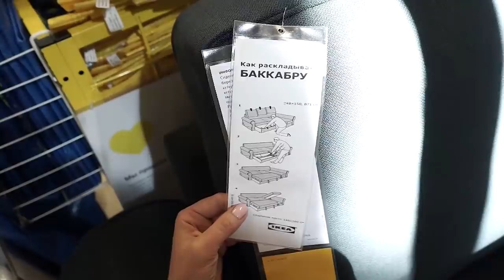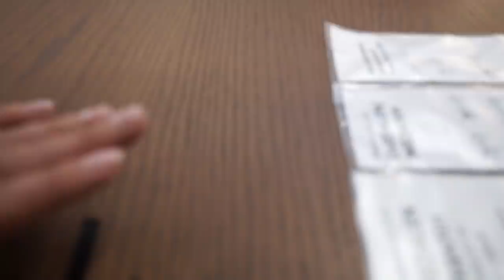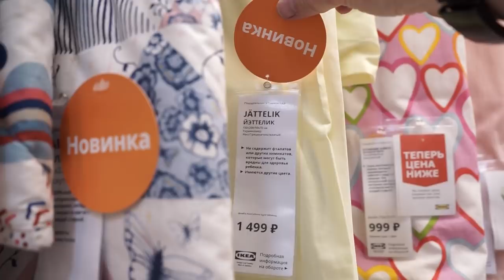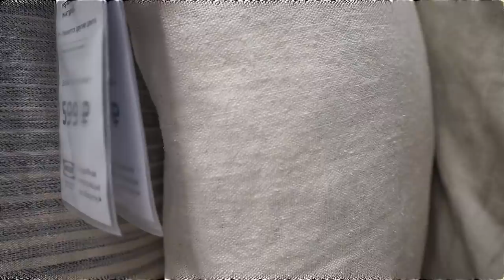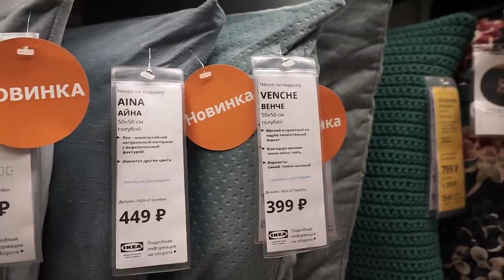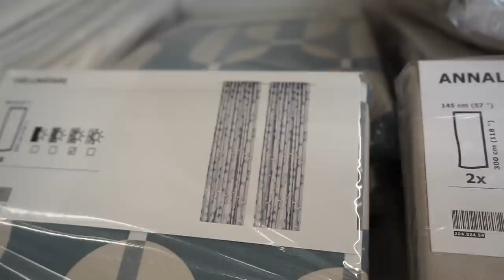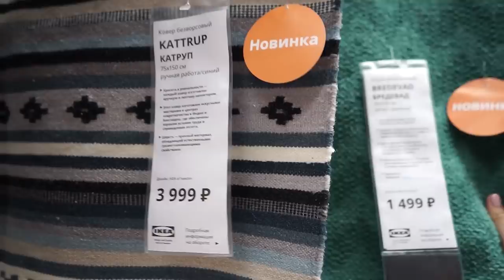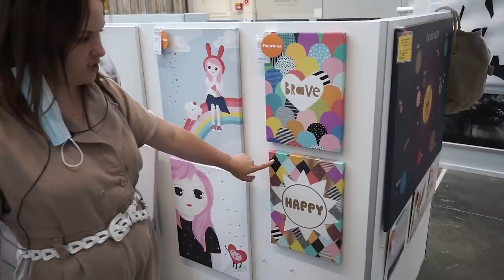Новинки ИКЕА. Очередное обновление ассортимента. АВГУСТ 2020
⏩⏩⏩📑ТАЙМКОД 📑⏪⏪⏪
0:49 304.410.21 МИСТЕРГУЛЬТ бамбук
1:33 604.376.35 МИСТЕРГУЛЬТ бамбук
2:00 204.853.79 БАККАБРУ идекулла синий
5:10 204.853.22 БАККАБРУ идекулла бежевый
8:32            СМЕВИКЕН (дверцы)
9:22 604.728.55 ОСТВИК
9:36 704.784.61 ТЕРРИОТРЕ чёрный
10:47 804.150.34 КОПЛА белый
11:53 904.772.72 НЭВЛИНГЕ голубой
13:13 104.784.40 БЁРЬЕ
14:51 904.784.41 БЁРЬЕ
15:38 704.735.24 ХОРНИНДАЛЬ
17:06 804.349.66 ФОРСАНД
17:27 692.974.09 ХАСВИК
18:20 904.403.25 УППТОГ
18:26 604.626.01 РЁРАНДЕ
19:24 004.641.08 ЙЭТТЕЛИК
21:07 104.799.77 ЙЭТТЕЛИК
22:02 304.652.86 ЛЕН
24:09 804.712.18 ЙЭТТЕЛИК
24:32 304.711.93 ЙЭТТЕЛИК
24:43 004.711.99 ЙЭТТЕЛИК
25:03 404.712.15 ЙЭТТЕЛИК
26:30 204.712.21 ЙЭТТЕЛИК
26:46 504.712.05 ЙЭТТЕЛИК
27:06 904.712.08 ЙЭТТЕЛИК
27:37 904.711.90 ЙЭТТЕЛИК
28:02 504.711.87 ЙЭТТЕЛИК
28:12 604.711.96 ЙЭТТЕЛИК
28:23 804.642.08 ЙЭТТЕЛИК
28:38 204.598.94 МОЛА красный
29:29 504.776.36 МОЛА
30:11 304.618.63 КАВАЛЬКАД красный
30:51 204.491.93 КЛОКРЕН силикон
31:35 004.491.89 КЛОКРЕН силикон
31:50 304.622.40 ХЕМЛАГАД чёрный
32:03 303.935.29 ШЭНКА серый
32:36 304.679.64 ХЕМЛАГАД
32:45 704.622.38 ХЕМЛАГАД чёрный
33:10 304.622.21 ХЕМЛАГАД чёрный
33:46            ШЭНКА
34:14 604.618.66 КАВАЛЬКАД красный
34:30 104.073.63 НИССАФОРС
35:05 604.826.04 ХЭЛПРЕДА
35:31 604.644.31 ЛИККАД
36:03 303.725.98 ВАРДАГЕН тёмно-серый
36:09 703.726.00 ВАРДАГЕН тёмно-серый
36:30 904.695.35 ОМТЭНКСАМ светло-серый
37:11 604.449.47 ИКЕА 365+ стекло
38:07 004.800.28 ИКЕА/365+ белый, бирюзовый
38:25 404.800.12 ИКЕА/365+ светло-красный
38:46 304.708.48 ХЕЛСТЕКТ белый куриный
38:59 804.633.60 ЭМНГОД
39:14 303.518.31 БАККИГ чёрный (тарелка)
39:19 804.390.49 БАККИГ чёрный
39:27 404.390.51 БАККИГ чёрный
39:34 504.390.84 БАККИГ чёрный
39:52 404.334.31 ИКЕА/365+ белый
40:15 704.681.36 ИКЕА/365+ белый (миска)
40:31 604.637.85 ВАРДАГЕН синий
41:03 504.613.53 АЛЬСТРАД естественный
42:06            СИТА мятный
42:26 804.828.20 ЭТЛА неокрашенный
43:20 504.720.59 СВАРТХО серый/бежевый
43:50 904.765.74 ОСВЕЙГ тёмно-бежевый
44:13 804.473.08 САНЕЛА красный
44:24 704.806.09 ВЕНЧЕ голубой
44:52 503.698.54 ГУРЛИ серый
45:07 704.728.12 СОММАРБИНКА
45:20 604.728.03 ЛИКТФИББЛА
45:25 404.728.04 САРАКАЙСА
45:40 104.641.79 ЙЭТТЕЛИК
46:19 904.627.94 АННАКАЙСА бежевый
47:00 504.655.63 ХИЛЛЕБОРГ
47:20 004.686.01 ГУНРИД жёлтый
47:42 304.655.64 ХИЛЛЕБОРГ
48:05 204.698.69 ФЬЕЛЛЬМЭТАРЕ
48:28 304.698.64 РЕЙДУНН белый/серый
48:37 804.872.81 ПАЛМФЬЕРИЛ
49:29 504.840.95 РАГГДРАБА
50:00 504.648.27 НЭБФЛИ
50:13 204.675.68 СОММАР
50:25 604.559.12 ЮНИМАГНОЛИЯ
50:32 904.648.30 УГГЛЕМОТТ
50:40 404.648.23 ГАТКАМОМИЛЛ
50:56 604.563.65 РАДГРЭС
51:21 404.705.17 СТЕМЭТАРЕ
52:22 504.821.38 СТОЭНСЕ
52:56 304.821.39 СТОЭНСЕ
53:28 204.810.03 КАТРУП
54:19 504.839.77 СТАВН серый, синий
54:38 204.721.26 СКИВХОЛЬМЕ синий, красный
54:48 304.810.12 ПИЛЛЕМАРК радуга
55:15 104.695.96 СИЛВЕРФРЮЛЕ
55:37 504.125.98 ВОРБРЭККА бежевый, белый
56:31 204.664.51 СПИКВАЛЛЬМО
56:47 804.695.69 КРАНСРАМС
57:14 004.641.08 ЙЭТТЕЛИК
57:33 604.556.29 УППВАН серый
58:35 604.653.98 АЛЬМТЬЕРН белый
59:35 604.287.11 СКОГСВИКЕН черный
1:00:00 СТУРАВАН
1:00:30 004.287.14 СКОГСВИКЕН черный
1:00:52 СКОГСВИКЕН чёрный (штанга)
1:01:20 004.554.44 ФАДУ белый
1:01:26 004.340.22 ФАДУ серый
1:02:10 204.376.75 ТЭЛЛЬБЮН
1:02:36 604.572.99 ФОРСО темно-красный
1:03:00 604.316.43 ФРИХУЛЬТ чёрный (бра)
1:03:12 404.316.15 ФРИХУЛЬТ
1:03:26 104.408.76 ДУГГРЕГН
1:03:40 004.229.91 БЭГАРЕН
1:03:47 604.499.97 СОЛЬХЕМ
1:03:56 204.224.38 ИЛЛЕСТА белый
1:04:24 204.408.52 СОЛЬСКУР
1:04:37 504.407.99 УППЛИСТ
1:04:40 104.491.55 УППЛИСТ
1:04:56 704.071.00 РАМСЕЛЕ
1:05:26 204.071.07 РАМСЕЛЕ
1:05:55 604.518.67 МОЙНА текстиль белый
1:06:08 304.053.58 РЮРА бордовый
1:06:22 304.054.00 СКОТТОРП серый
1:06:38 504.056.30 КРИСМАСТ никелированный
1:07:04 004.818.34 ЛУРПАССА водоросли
1:07:40 ЛУРВИГ
1:09:11 ЛУРВИГ розовая, серая
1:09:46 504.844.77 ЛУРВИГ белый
1:10:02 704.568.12 ЛУРВИГ светло серый
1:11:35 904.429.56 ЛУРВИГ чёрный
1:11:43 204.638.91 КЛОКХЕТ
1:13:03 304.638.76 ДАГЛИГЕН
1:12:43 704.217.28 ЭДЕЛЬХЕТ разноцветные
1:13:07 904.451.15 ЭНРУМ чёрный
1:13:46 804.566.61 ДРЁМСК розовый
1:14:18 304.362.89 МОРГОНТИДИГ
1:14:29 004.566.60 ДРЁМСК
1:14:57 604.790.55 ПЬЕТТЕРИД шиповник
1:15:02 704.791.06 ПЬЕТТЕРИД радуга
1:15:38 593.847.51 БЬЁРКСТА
1:15:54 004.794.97 ПЬЕТТЕРИД планета земля
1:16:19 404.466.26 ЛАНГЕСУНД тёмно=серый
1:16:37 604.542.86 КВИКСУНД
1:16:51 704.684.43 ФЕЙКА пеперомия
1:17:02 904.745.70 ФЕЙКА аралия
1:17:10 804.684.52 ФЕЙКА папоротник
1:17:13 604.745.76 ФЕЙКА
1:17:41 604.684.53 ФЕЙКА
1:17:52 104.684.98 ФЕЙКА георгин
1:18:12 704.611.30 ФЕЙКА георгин